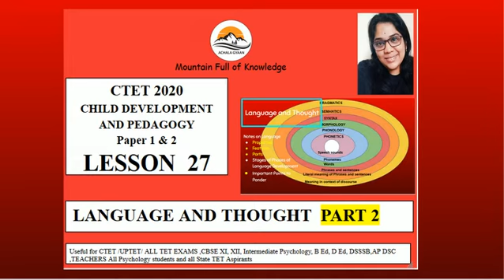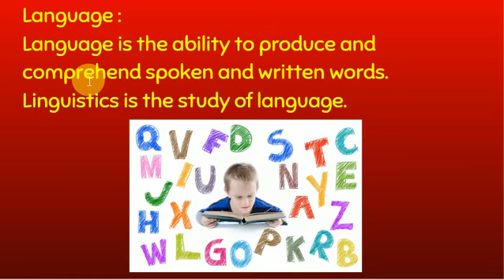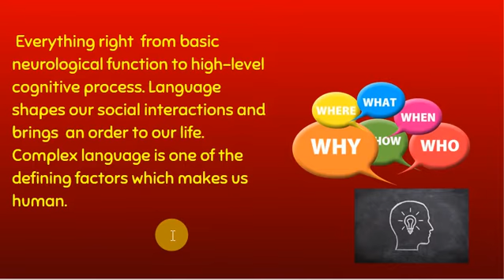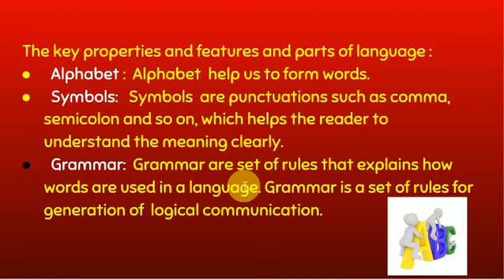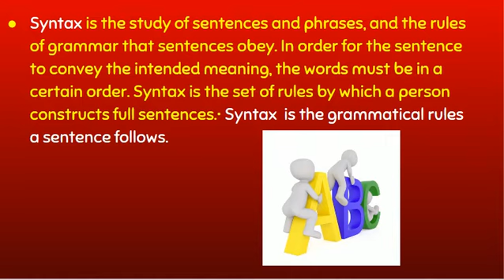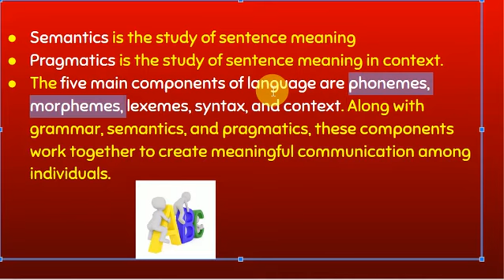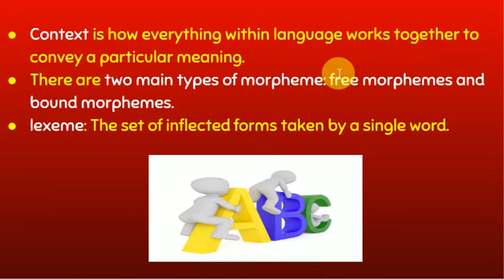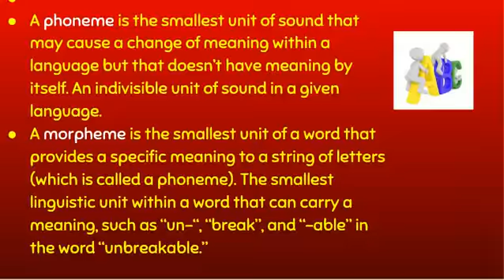Language and Thought | PART2 | CDP Complete Notes | CTET 2020 | Pedagogy |ALL Teaching Related exams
Language and Development is quite an important topic that cannot be ignored. We have Part 1, part 2 and part 3. Watch all the 3 videos . Lesson 26,Lesson 27 and Lesson 28 for clear understanding and important key points
If you haven't watched the connecting previous videos, do watch them for a clear understanding .

SPEAKING SKILLS ( LSRW skills. )This video is focused on MACRO  SKILLS AND MICRO SKILLS IN SPEAKING .

IF you haven't watching about listening skills, please watch video Day 15 LANGUAGE SKILLS. In that video i have explained about listening skills too.

 for more updates and notes . All the merits, demerits of the methods of teacher grammar has been discussed in the video. Watch till the end .A very important concept to be learnt . (In HINGLISH)English Pedagogy| Methodology |CTET, TESOL,TEFL,State TET Paper 1 & 2 . On stop solution for all your queries related to English Pedagogy that includes explanation of the concepts, important points discussed, mcq's from previous year question papers , MOCK TESTS and  Expected questions.
In this video we have discussed about language and its significance

 .Useful for ALL COMPETITIVE EXAMS  related to ENGLISH , CTET /UPTET/ ALL TET EXAMS ,CBSE XI, XII, Intermediate , B Ed, D Ed, DSSSB,AP DSC ,TEACHERS  and All students and all State TET  and UGC TET Aspirants .

I have authored a book on Child development and Pedagogy . All CDP notes is available in my book.